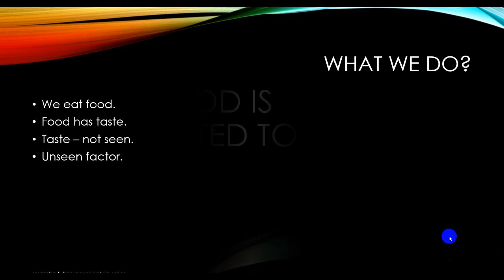episode 11: sourastra tuber: acupuncture series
this video series is teaching acupuncture concepts in a very simple way. This video explains How the food we eat is converted to LIFE energy or in other words, VITAL force.